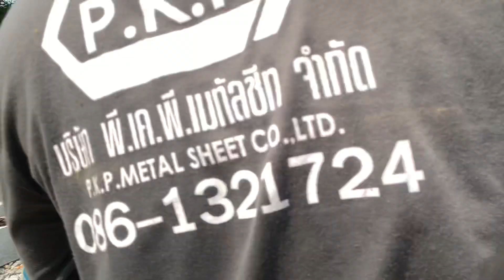Alsthom 4415 กระทบไหล่ รถจักรDD51 1137 ที่โค้งบ้านโป่ง